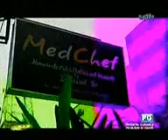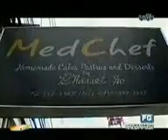Chef Hasset Go on Sports 37 UNTV, Healthy Eats Segment